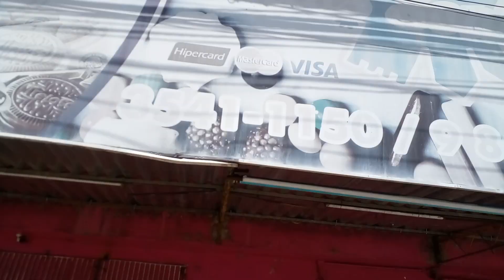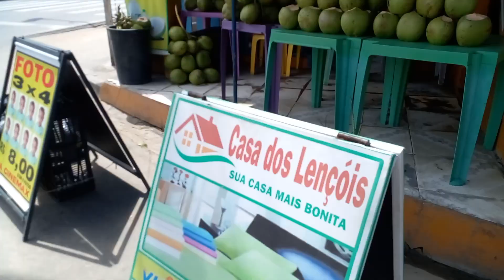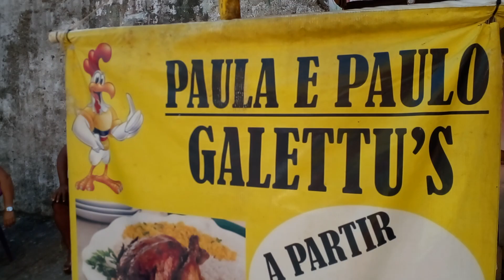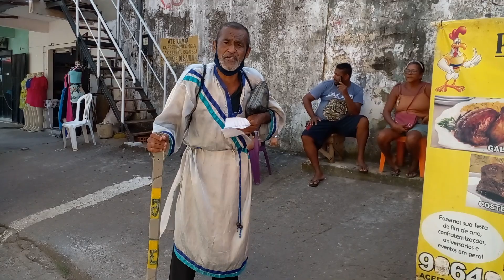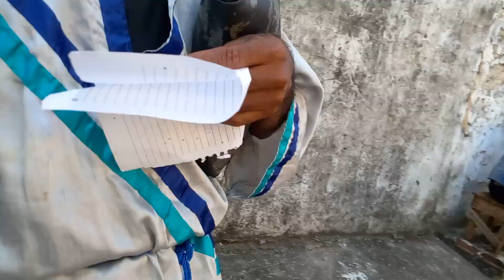mensagem para você do profeta Moisés de Abreu Lima